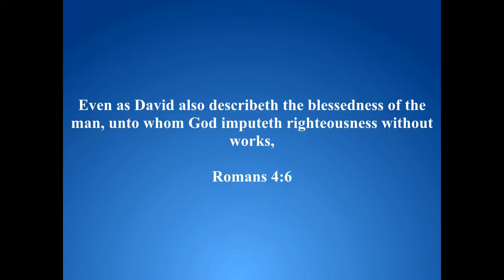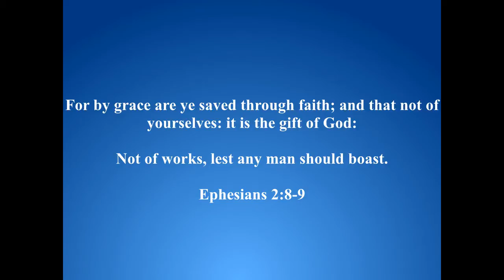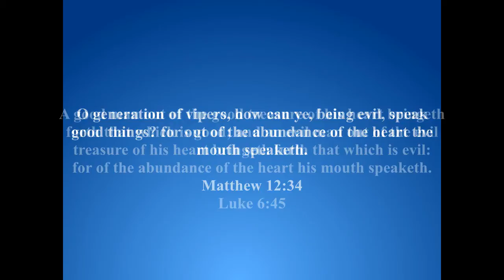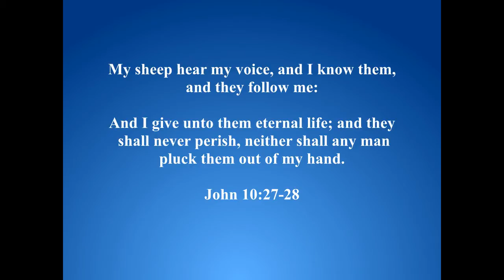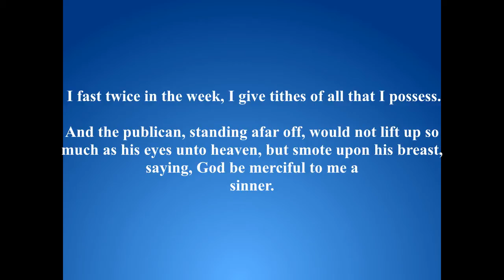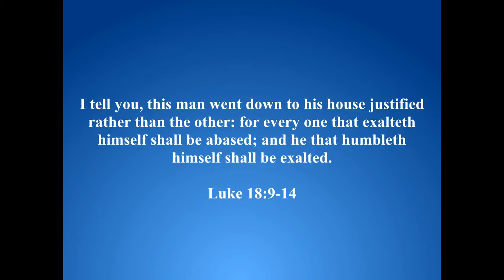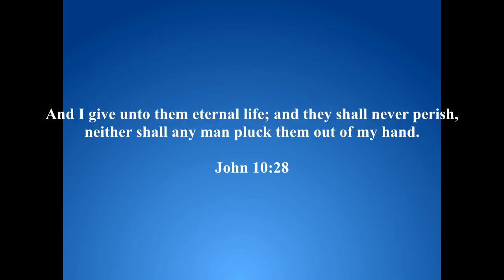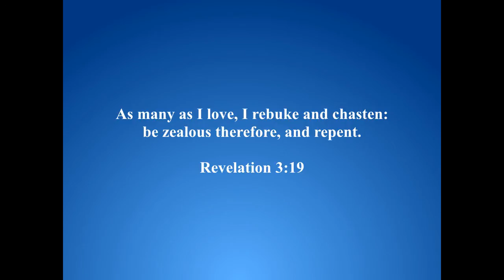''lest any man should boast''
Works salvation is demolished, and debunked in this video, where I focus in on the phrase ''lest any man should boast'' from Ephesians 2:8-9. What could be more important than eternal salvation? Don't let anyone fool you into thinking you need to have good works to go to Heaven. If you indeed believe that, your good works will take you to hell!! Beware of Paul Washer, Mike Hoggard and Ray Comfort who teach damnable works salvation. Salvation is free. Absolutely totally free. We should do good works after salvation, but these don't affect whether we are saved or not. The Bible makes it clear that disobedient Christians will get disciplined by God, chastened and scourged, because they are God's children. Yet they still re God's children. They don't lose their salvation.

You can't lose your salvation. Ephesians 2:8-9.

If you believe you can lose your salvation you are not saved, and will burn in hell forever. Unless you repent of course, and instead place your trust in the Lord Jesus Christ to save you.

Ephesians 2:9 ''Not of works, lest any man should boast.''